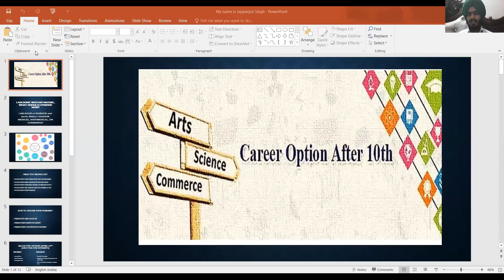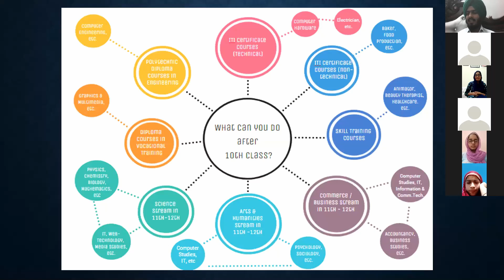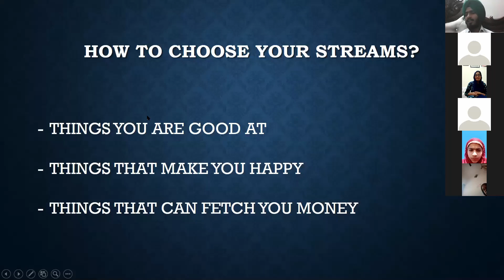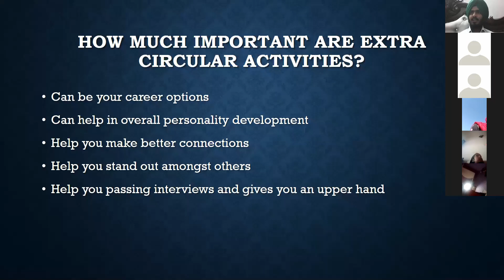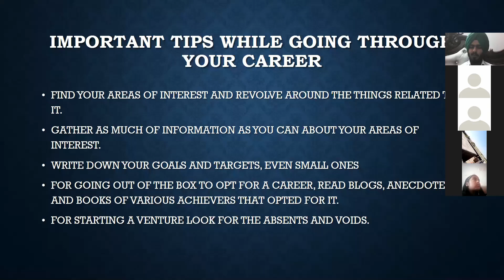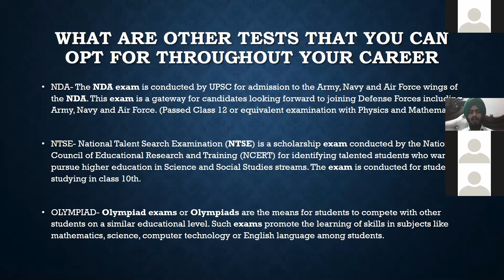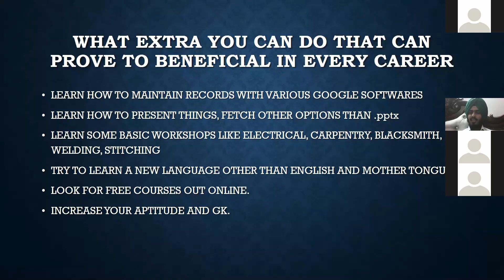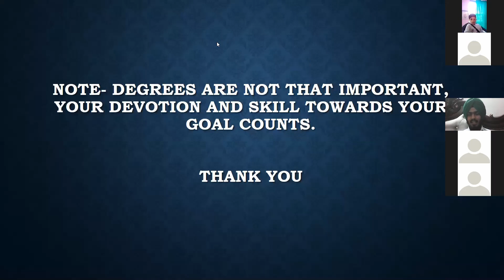Career Guidance || Personality Development Camp, 02 April 2021